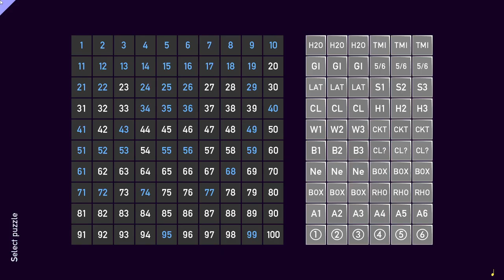Tametsi [26] 100.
I'll probably come back to this, but I need to take a break. I did way too many puzzles too fast and it is a hefty game. I think it's pretty obvious that I started getting more careless as I got more confident. Probably should reset that a bit.